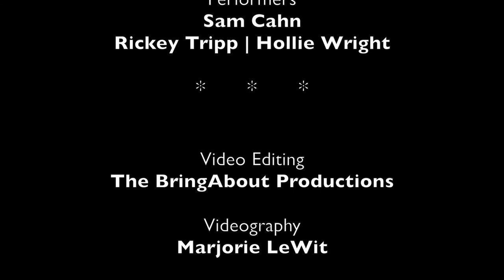BC Beat | SPRING 2014 - James Harkness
Choreographer | James Harkness
Performers | Rickey Tripp, Hollie Wright

stage manager EMILY HAYES
dj JUSTIN JOHNSTON
lights STEVE GONZALEZ

LaDUCA SHOES
AT HOME IN BROOKLYN